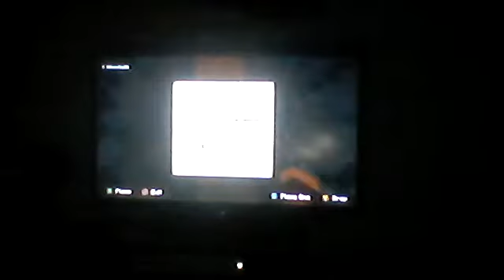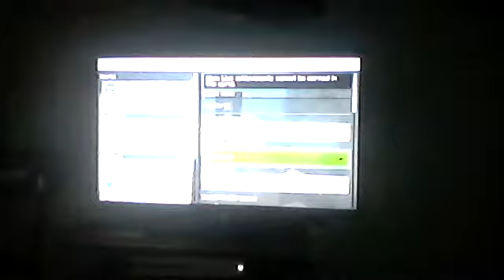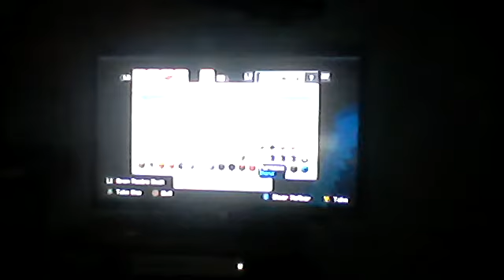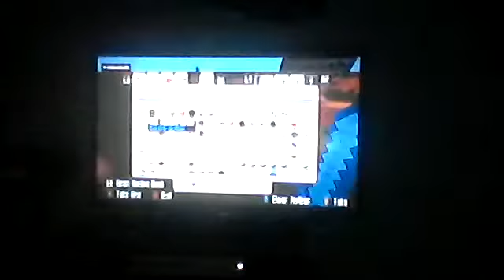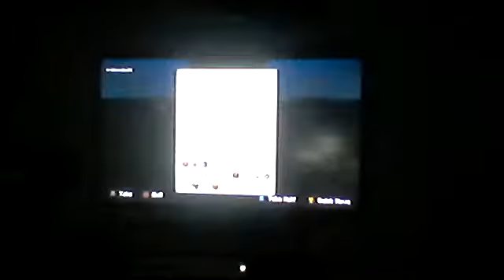Farming simulator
im hangin with a cubecraft guest his tag is KILLAKINGTJ BTW I GOT MY CHANNEL VERIFIED